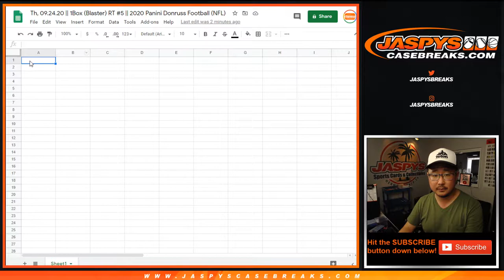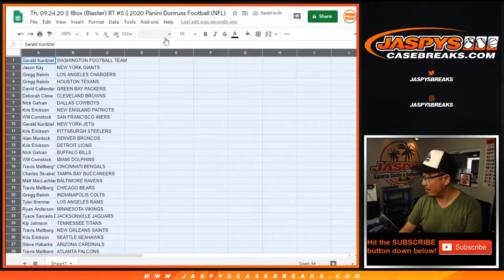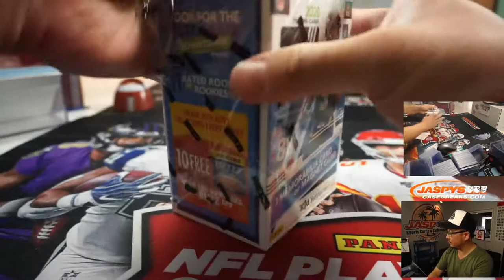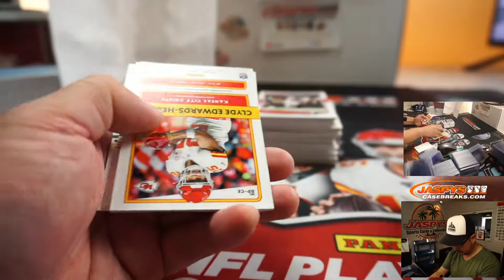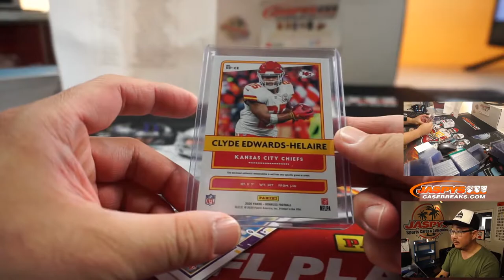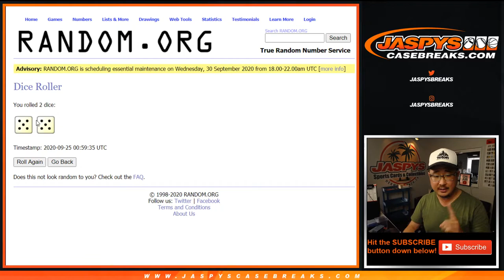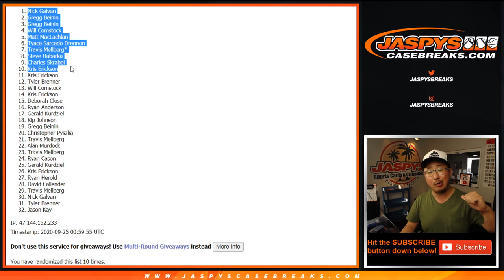Th, 09.24.20 || 1Box (Blaster) RT #5 || 2020 Panini Donruss Football (NFL)